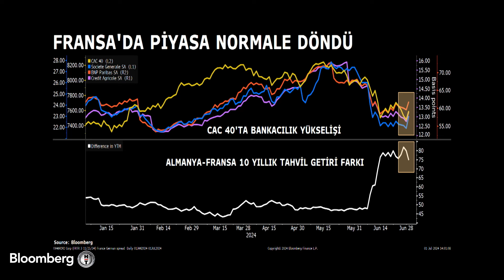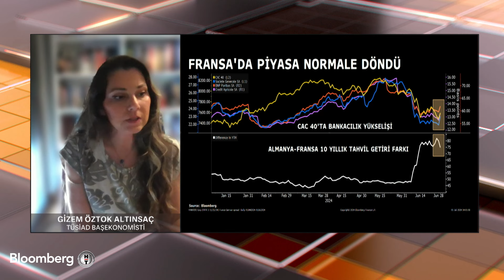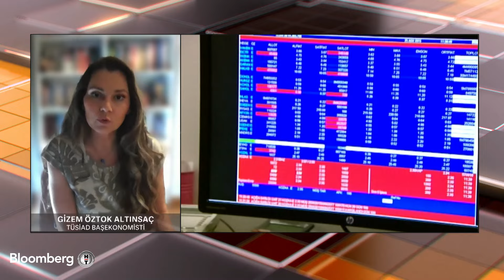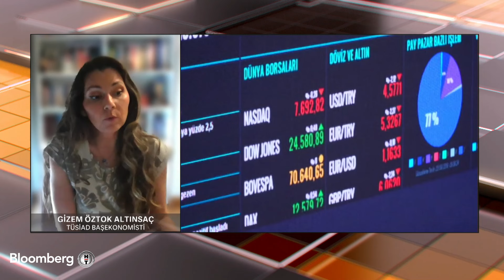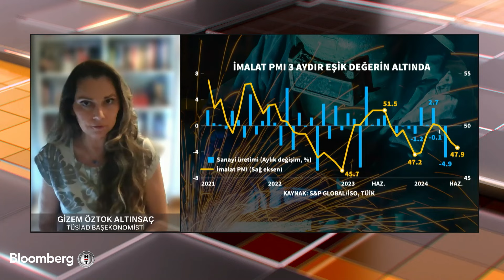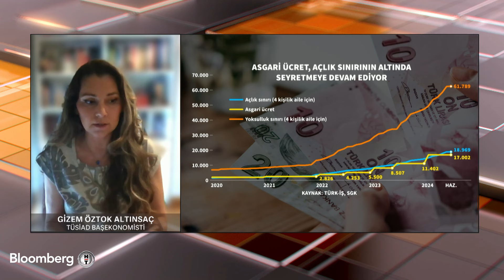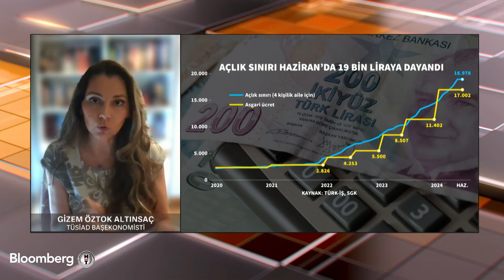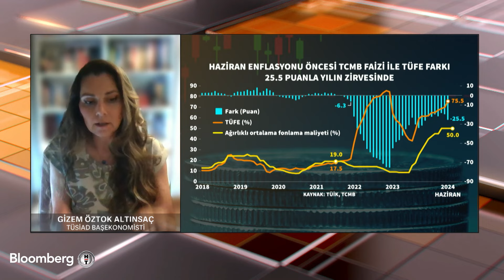Sabah Raporu - "Doğrudan Vergilerin Artırılması Çabası Doğru Bir Yaklaşım" | 2 Temmuz 2024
Açıl Sezen ve Ali Can Türkoğlu'yla günün ilk yatırım raporu.